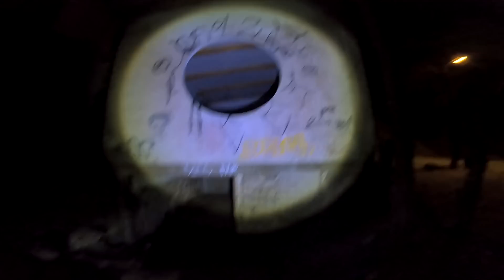CRIATURA BIZARRA ESTAVA NO PORÃO DA CASA NA FLORESTA ASSUSTADORA!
Criatura bizarra estava no porão da casa na floresta assustadora! Algo paranormal foi visto nesse local escuro e sombrio, uma floresta assustadora onde o sobrenatural se fez presente quando fomos investigar o ambiente durante o dia e à noite quando retornamos acabamos flagrando algo muito assustador nesse porão que à muitos anos está desativado. Um mistério a ser desvendado, será que é alguma entidade maligna ou fantasma assustador? Precisamos explorar mais essa aventura e descobrir que tipo de criatura é essa.

Santa Catarina